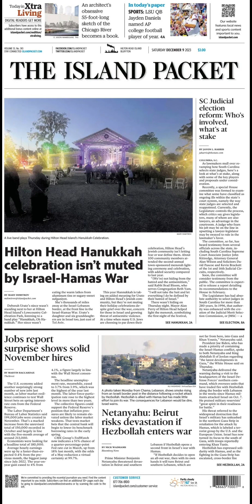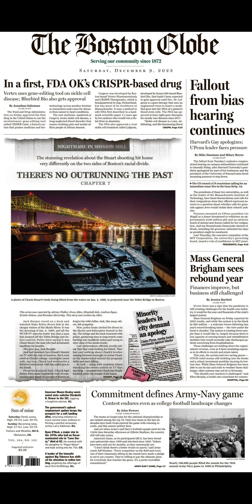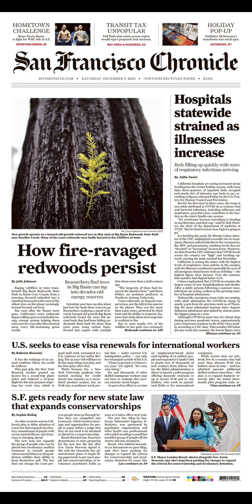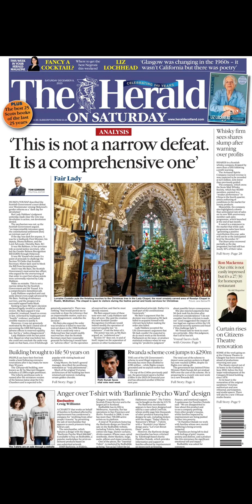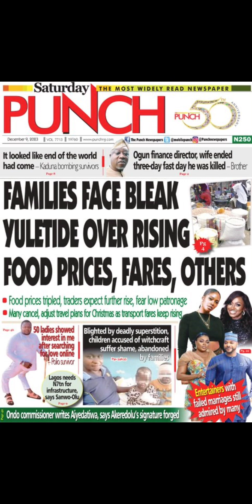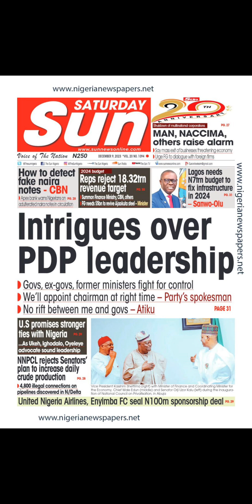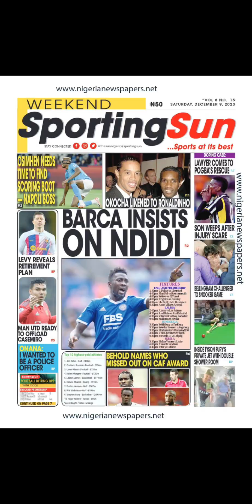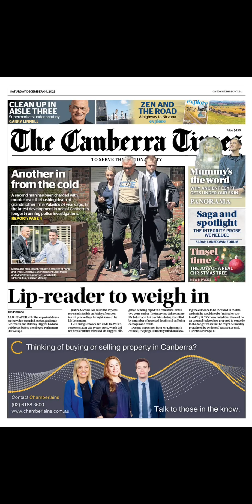across USA , UK, Nigeria &